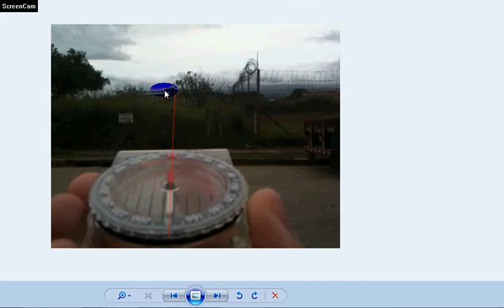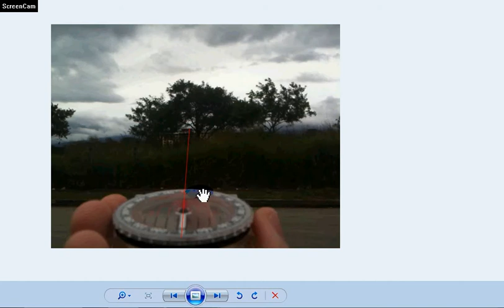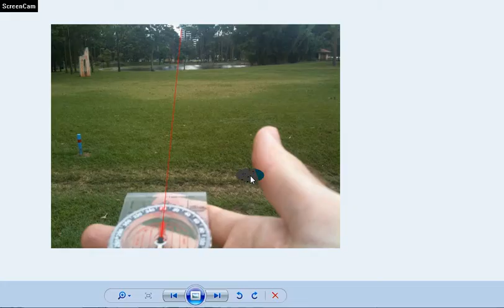North Pole Location from Costa Rica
Video reponse to MrMaverickstar on locating the North Pole, equiped with a compass and camera.
It contains 3 measurements with pictures and Google Earth coordinates in case of need to check it out.
This was measured and recorded on November 29th at 13:00 in Costa Rica (UTC-06:00 Central America).

Coordinates:

Location 1:
Standing in:
  9°56'30.92"N
  84° 6'17.54"W
Target:
  9°56'42.36"N
  84° 6'18.21"W

Location 2 (La Sabana):
Standing in:
  9°56'0.02"N
  84° 6'16.98"W
Target:
  9°56'17.58"N
 84° 6'17.97"W

Pics:
Location 1:
Compass to North:

Location 2:
Compass to North:

Namaste,
Gambhira.